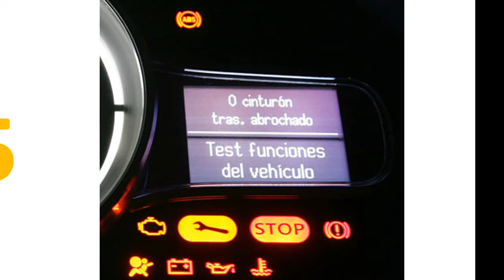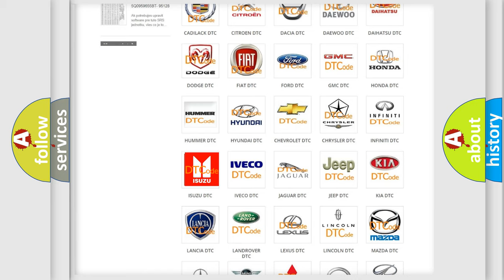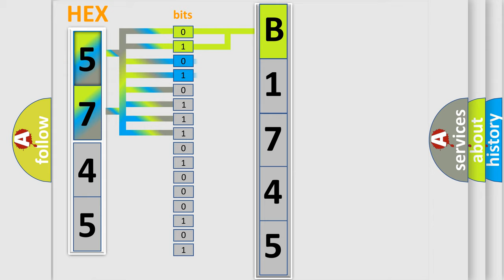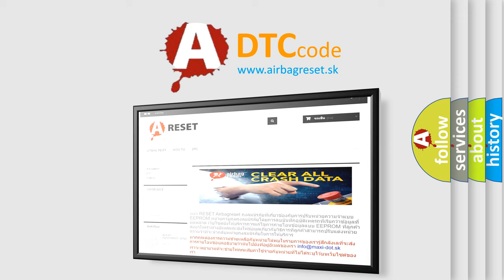DTC Isuzu B1745 Short Explanation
Contents:
0:21 Basic DTC analysis according to OBD2 protocol standard.
1:48 Insight into programming
2:58 A diagnostically understandable description of the Diagnostic Trouble Code
3:05 Basic error definition

Make:
Isuzu
Code:
B1745
Definition:
Driver Seat Rear Up Switch Circuit Malfunction
Description:
The MSM must be powered.
Cause:
If a seat switch circuit is active in one direction and the switch for the opposite direction is pressed, this DTC will set.
A short to voltage on a switch signal circuit.